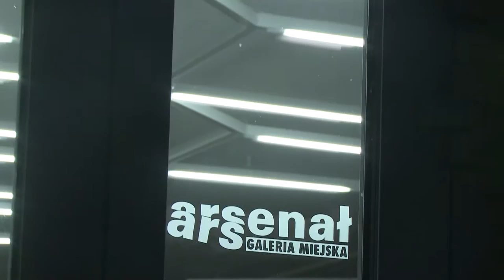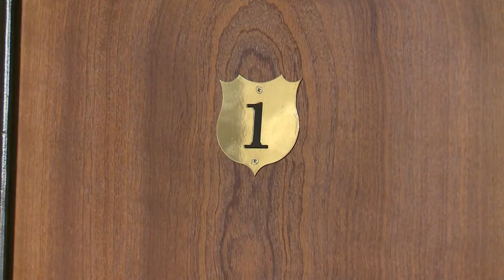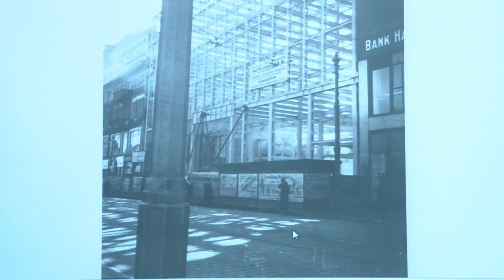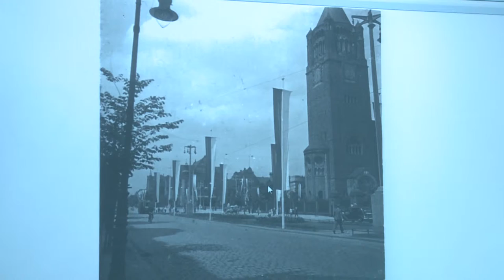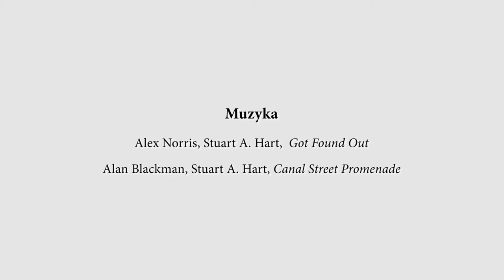Historie z Poznania wzięte: Poznań lat 30. w obiektywie kompozytora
Dziś zapraszamy na spacer po Poznaniu lat 30. Na taki spacer można się wybrać, odwiedzając w najbliższym czasie Fotoplastykon Poznański. Od 5 kwietnia jest tam prezentowana wystawa „Poznań w obiektywie kompozytora” – to zbiór przedwojennych stereofotografii z kolekcji Kingi Poradowskiej-Banaszek, wnuczki kompozytora Stefana Bolesława Poradowskiego.